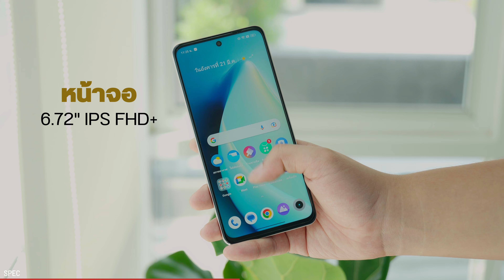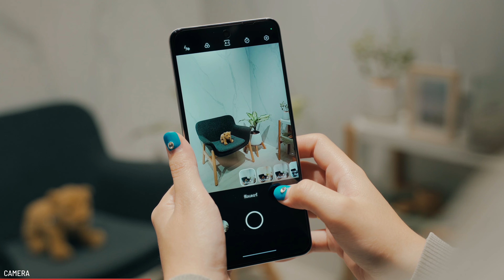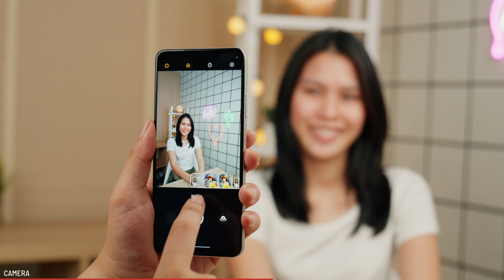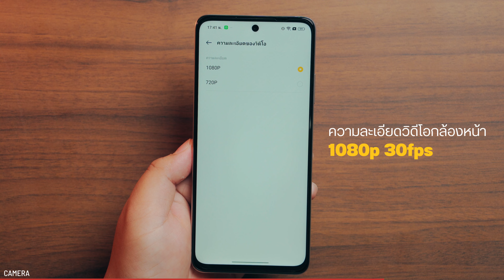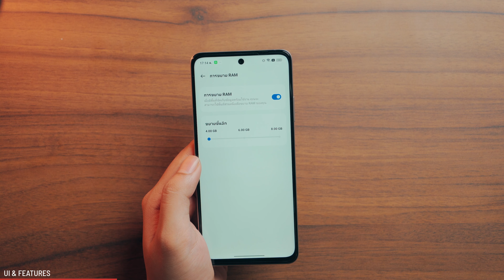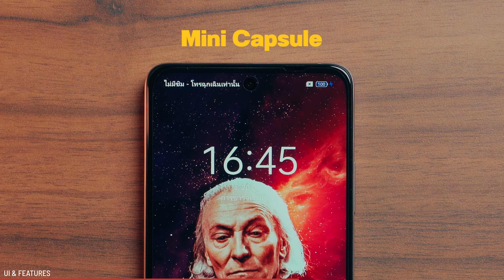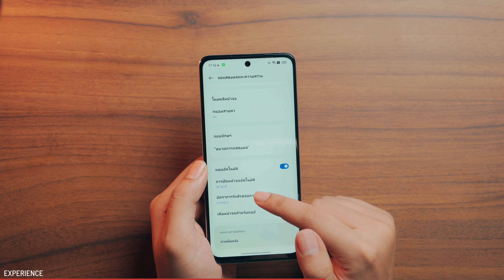รีวิวตัวคุ้มเริ่มต้น 5,999.- realme C55 มีเกาะที่หน้าจอ Mini Capsule ด้วย😏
เปิดตัว realme C55 พร้อมราคา และ วันวางขายในไทย 31 มีนาคมนี้ เป็นอีกรุ่นที่สเปคครบ คุ้มค่าตัวที่เริ่มต้น 5,999 บาท - 7,299 บาท

realme C55 มาพร้อมจุดเด่นนอกจากสเปคที่ใช้งานได้ดีแล้ว ยังมีฟีเจอร์ mini Capsule หรือ เกาะเล็กๆบนหน้าจอมาให้ใช้งานกันด้วยนะ เป็นแอนดรอยด์รุ่นแรกๆในไทยที่ได้เห็นกันเลย

เรื่องกล้องในรุ่นนี้ ตัวเลนส์หลักกล้องคู่ใช้เป็นเซนเซอร์ 64ล้านพิกเซล ขนาด1/2 นิ้ว 0.7 ไมครอน แบบเดียวกับที่เคยใช้ในรุ่นท็อป realme GT Master Edition และ มาพร้อมกับกล้องเสริมเลนส์ขาวดำ 2 ล้านพิกเซล ซึ่งซอฟต์แวร์ของกล้องรุ่นนี้ก็ได้อัพเดตฟีเจอร์ โหมดต่างๆให้มีความใกล้เคียงกับตัวท็อปมากขึ้นด้วย มาดูตัวอย่างภาพ และ วีดีโอเท่ๆกันได้ในคลิปนี้เลยครับ

🎉 realme C55 วางจำหน่ายในประเทศไทยทั้งหมด 2 รุ่น
รุ่น 6GB / 128GB ราคา 5,999 บาท
รุ่น 8GB / 256GB ราคา 7,299 บาท
🛒 เริ่มวางจำหน่ายตั้งแต่วันที่ 31 มีนาคม 2023 เป็นต้นไป ทั้งหน้าร้านและช่องทางออนไลน์เฉพาะ Lazada เท่านั้น